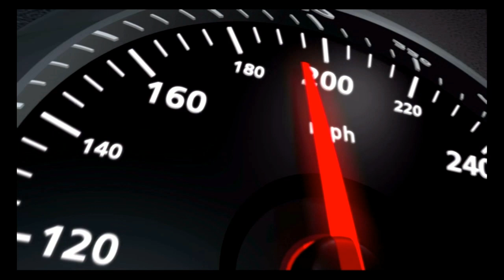PEW - Victory Road PPV!! Part 1.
If you want to be in PEW let me know Psn Ypcken_23
Let your friends know about us!!